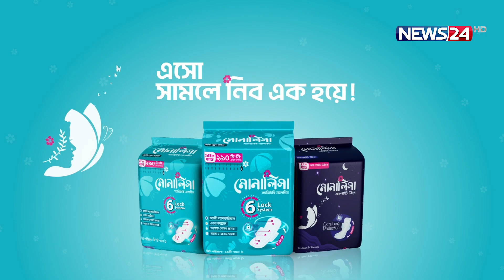‘পর্দা থেকে জীবনের নায়ক হওয়ার জন্য এসেছি’ | Ferdous | News24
NEWS24 Team